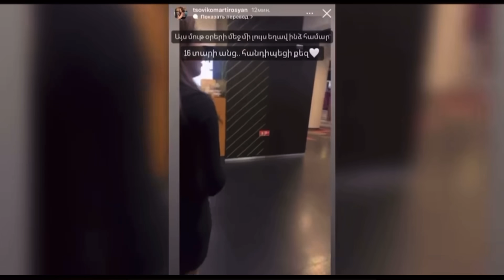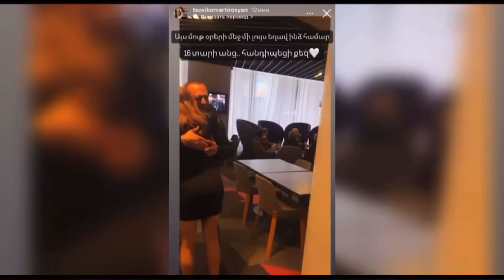Ծովինարն ու հայրը լաց են լինում՝ իրար գրկած. անհնար է չհուզվել այս տեսարանից